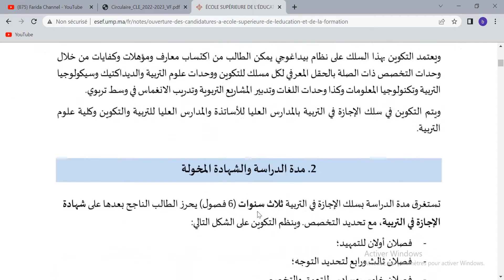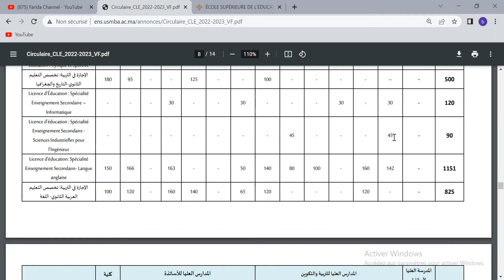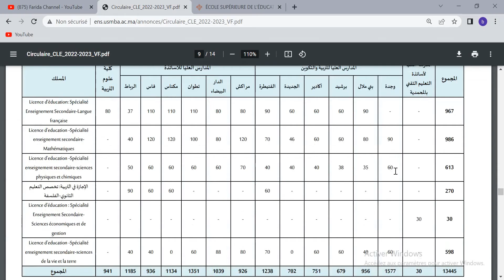المدرسة العليا للتربية والتكوين بوجدة التخصصات المفتوحة وعدد المقاعد ESEF Oujda 2022/2023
شروط وطريقة التسجيل الالكتروني ولوج المدرسة العليا للتربية والتكوين بوجدة ESEF Oujda
2022
ifmeree 2022,inscription est 2022,شروط وطريقة التسجيل بمعهد المعادن بتويسيت imt touissit 2021/2022,est salé inscription 2022,imt 2021,concours cle esef el jadida 2022 – 2022,inscription faculté 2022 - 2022,التربية 2022,tawjihi 2022,شروط وطريقة التسجيل بالمعهد الوطني لعلوم الاثار التراث بالرباط insap 2021/2022,ens meknes 2020,ens meknès 2022,concours esef agadir licence éducation 2022 – 2022,esef agadir 2020,tawjihi.ma 2022,tawjihi.ma 2022